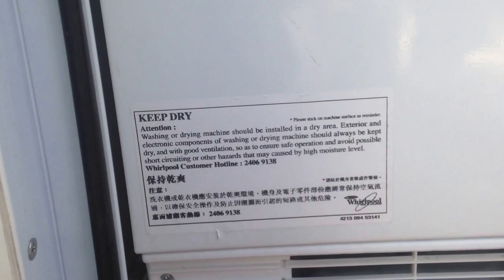Whirlpool tumble dryer in our neighbors' roofdeck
It's common in Hong Kong to have clothes washing machines and dryers in cabinets like this, on the roofdeck. I kinda think it would be ideal in ways, because if you hang the laundry and it starts raining (or you are going out and you just don't trust the weather), the dryer is not too far away...

Tags: appliance washer clothes fashion running spinning hong kong sar